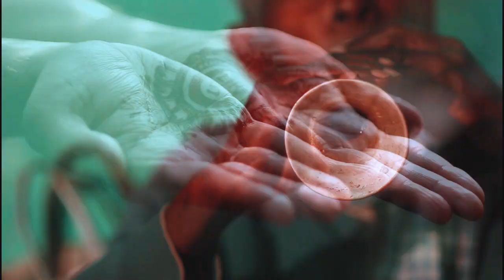THE GRAND WEDDING TEASER SUDHANSU & SUBHALAGNA | Sampurna Laxmi winner Subhalagna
The Bong Photographers
New Wedding Photographer  and Cinematographer group  now in town with huge experience in Wedding.
Exclusive Wedding Cinematography is here now.

Let us make your wedding into a Fairy Tale !!

Cinematic wedding is a small enterprise dedicated to present couples with a reminiscent wedding cinematography.

Our keen and professional cinematographers break a sweat to deliver a unique product of the finest quality.

We capture the precious moments from your special day and assemble them into a fairy tale that you will treasure a lifetime.

We guarantee a cinematography that will make couples want to get married; and newly weds will be in love with their wedding.

Take a look at some of our works on the page to learn what sets us apart from the other wedding cinematography services.

To make weddings perfect, is our motto !!